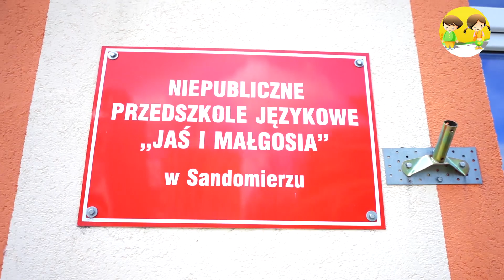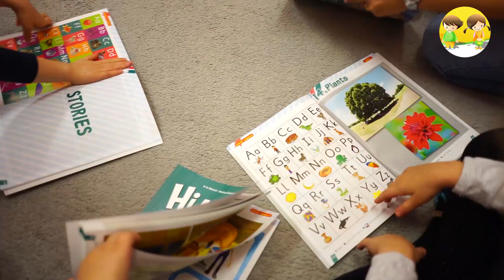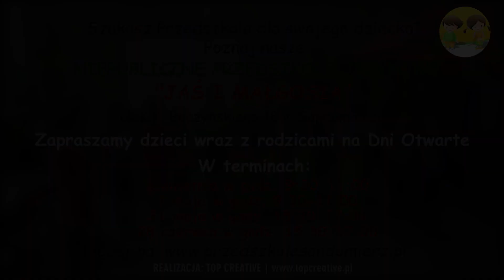Niepubliczne Przedszkole Językowe "JAŚ I MAŁGOSIA" zaprasza na Dni Otwarte!